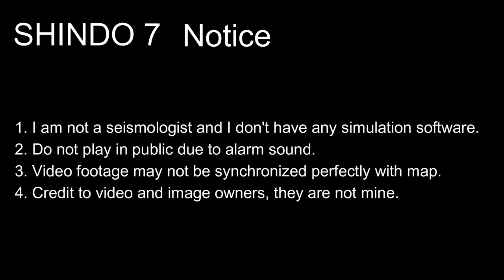M 7.3 Alberta Earthquake Scenario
1. Do not use for planning purposes
2. Do not play in public due to alarm sound
3. Video footage may not be synchronized perfectly with map
4. Credit to video and image owners, they are not mine